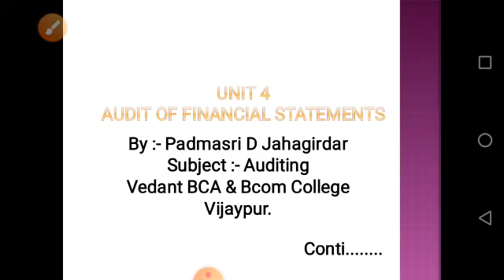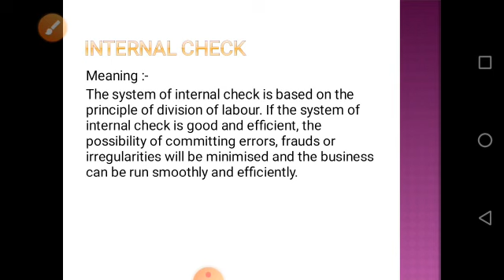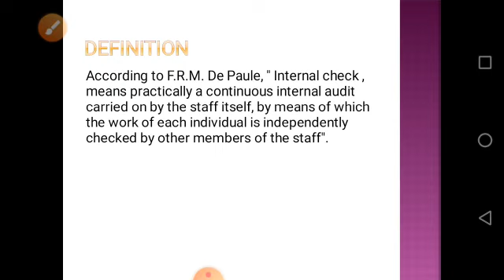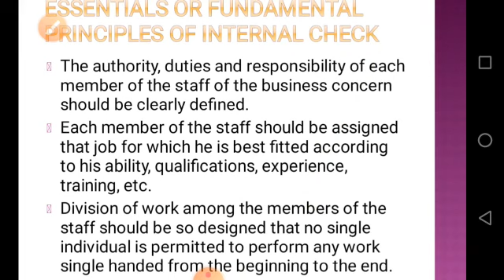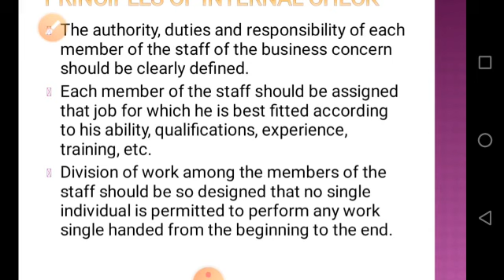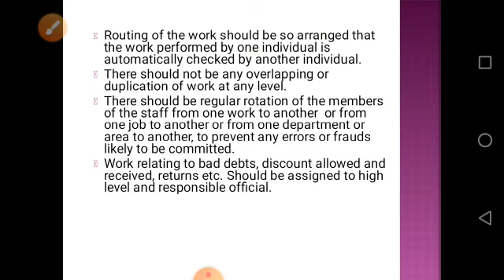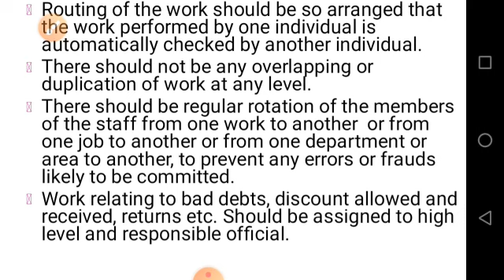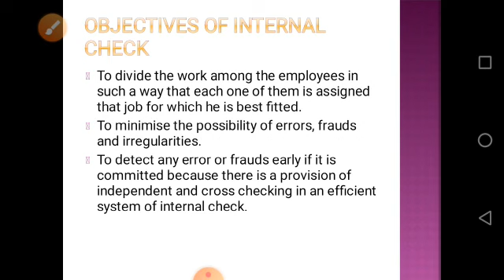Auditing of Internals